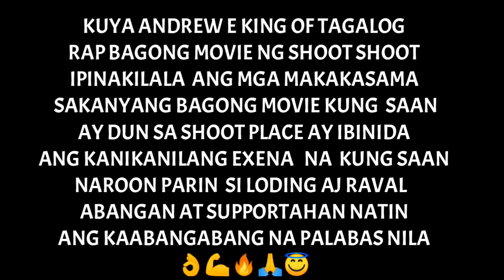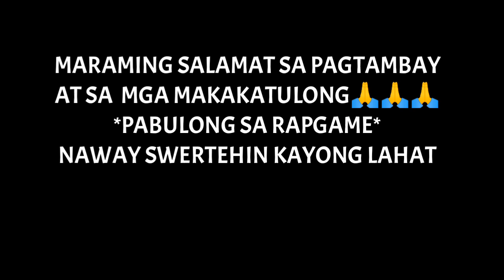ANDREW E SHOOT SHOOT MOVIE LIVE IPINAKILALA ANG MGA ARTISTA AT DIRECTOR NA MAKAKASAMA NYA SA MOVIE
BIYAHENG WANGBU
MOTOVLOG
DONGALO WRECKORDS
TAGAKATAY 5:30 THE CHAIN SAW
SALBAKUTA
SHOOT SHOOT
EX BATTLION
PINAKA BANONG RAPPER
SKUSTA CLEE
FLOW G
WANGBU REALTALKAN